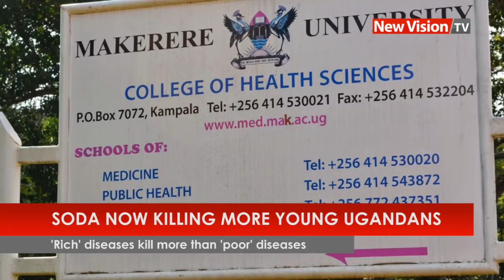Soda now killing more young Ugandans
This is why that beverage could kill you.